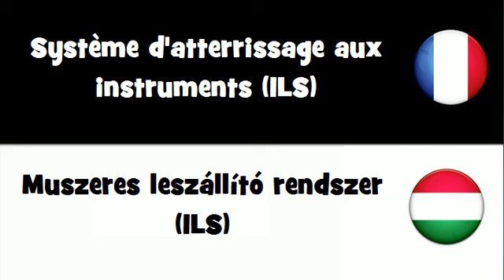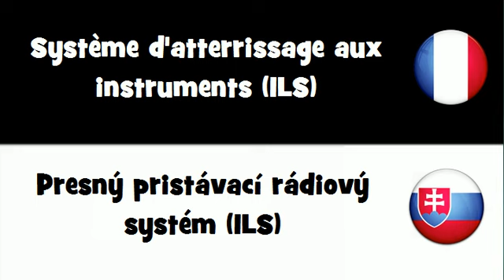Traduction en 20 langues # Système d'atterrissage aux instruments ILS)